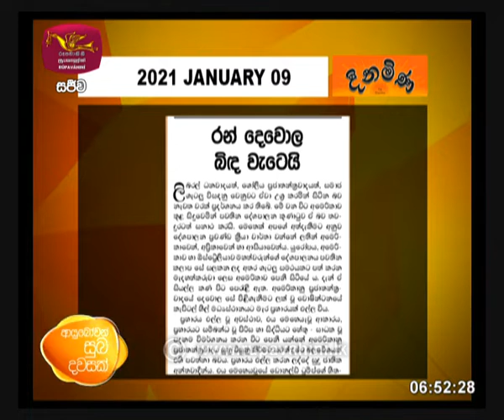Ru Paththara | 2021-01-09 | Rupavahini